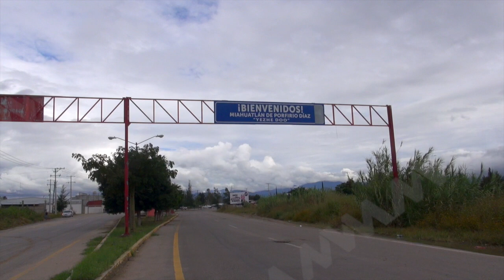Caritas del tradicional pan de yema en Oaxaca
Conoce la historia de una familia oaxaqueña que desde hace más de 40 años se dedica a elaborar las famosas "caritas" que le dan vida al pan de muerto.